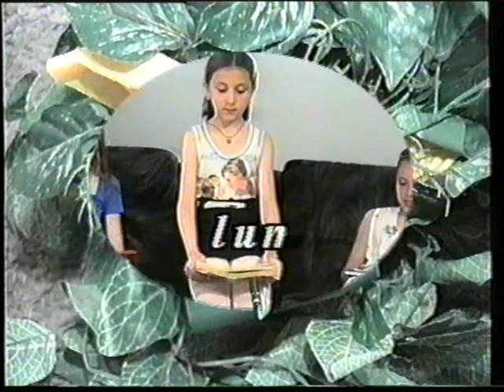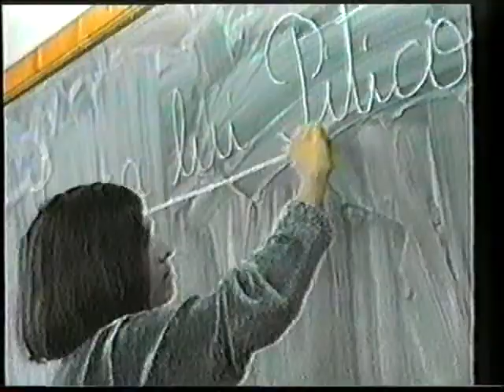LUMEA LUI PITICOT 2 martie 2000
LUMEA LUI PITICOT
MARTIE 2000
CVR GIURGIU
REALIZATOR:COSTEL CHIOSEA